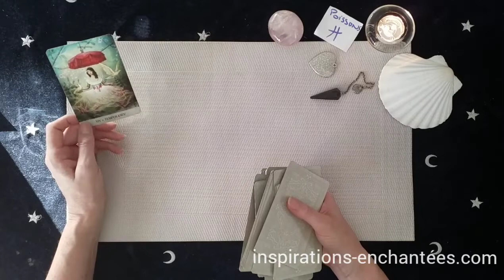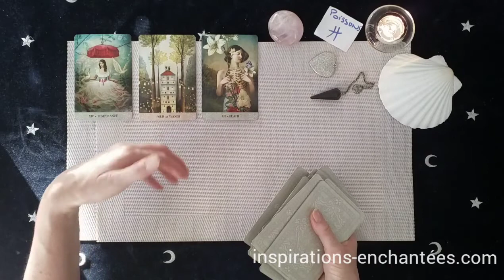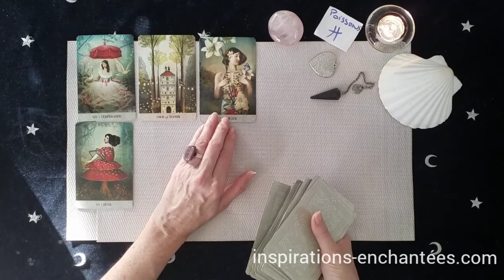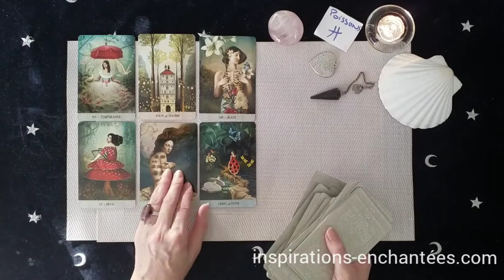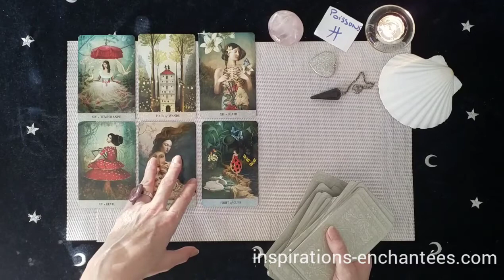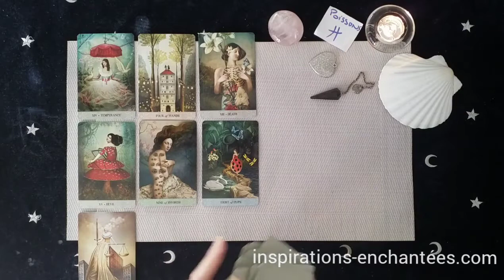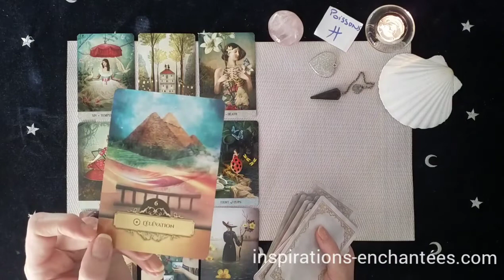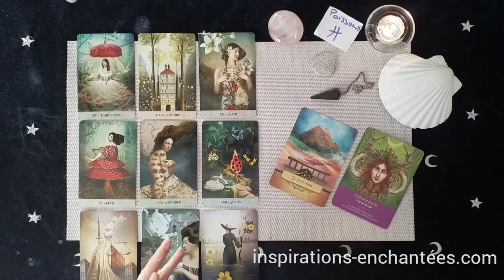Poissons ♓ Votre Message 🌠🌠🌠